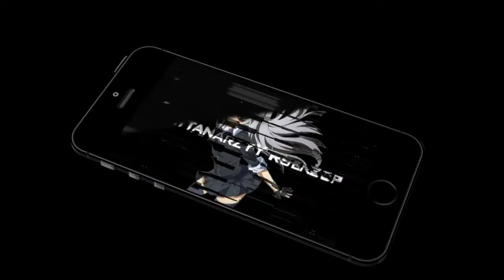LIUFO - Hate N' Love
☞lmage

^^We will thank you all For watching this script until the end of the channel, we will provide music Besame is very popular to listen to a lot of it, l would like to press the bell press and click to we havet the mora le of the work =_= =_= ^_^ ^_^
คุณภาพวีดีโอ= 720P @30 7.5Mbps 384.0Kbps L
แอปที่ใช้ทำคลิป
Avee Player mod เวอร์ชั่น 1.2.83
แอปที่ใช้ตัดต่อใส่ intro
kinemaster pro เวอร์ชั่น 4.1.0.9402